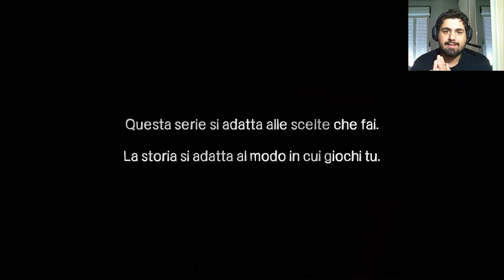The Walking Dead - Ep. #1 - Muovi quel culo!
Ed ecco una nuovissima serie su un gioco FANTASTICO di cui mi sono innamorato xD... Questo gioco ha un casino di colpi di scena e si presenteranno anche delle scelte che comporteranno un determinato finale al gioco... Spero che vi piaccia perchè io sto gioco lo sto amando *-*...
In ogni caso per tutti quelli interessati il gioco l'ho comprato su STEAM se non sbaglio a 10 euro tipo, o 9 euro, non ricordo xD... Comunque buona visione e fatemi sapere come vi pare
PS: Ringrazio Rexen per avermi fatto conoscere questo fantastico gioco xD